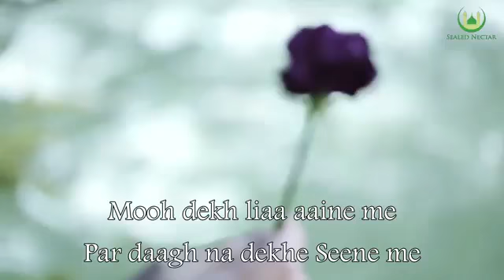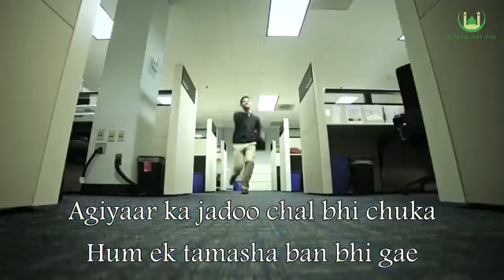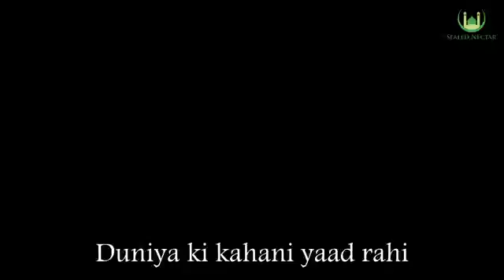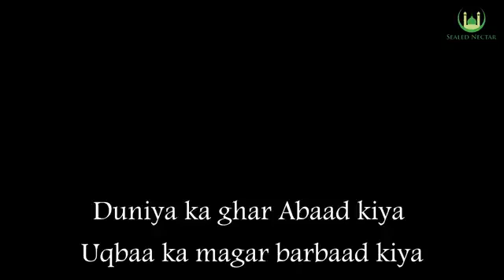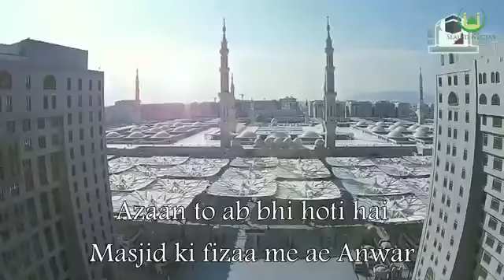Jis Daur Pe Nazan Thi Duniya (nasheed) || Fahad Sha